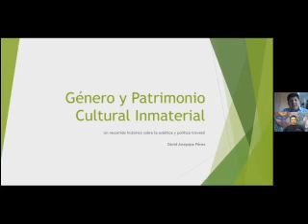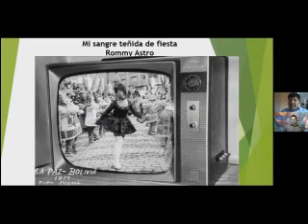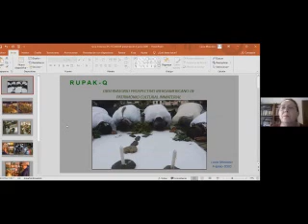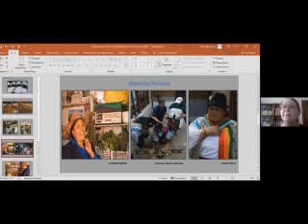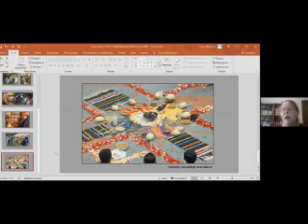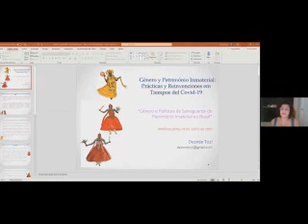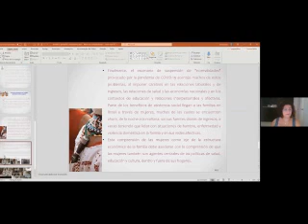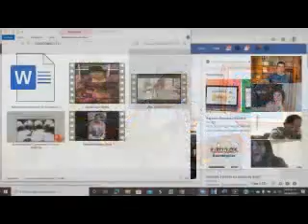FORO GENERO Y PATRIMONIO INMATERIAL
Foro Género y Patrimonio cultural inmaterial (PCI). Prácticas y reinvenciones en tiempos del COVID 19
A inicios de junio, el Grupo Impulsor del Observatorio Prospectivo Iberoamericano del Patrimonio cultural inmaterial en alianza con Iberoamérica PCI, organizaron este foro virtual, el cual buscó levantar la voz sobre la situación de las prácticas del PCI y Género generadas a raíz de la actual pandemia.
El panel contó con la presencia de compañer@s de Bolivia, Ecuador y Brasil:
•         David Aruquipa, investigador y gestor cultural del PCI y Rosmery Botello, artesana, Casa la Orquídea (BOLIVIA)
•         Lucia Moscoso, historiadora y especialista en gestión del PCI y Verónica Montesdeoca, Artesana bordadora de la Comuna Llano Grande (ECUADOR)
•         Desiree Tozi, Historiadora y especialista en gestión de políticas públicas y Noelia Pires Da Silva, Coordinadora de asociación de Baianas de Acarajé (BRASIL)
En la moderación contamos con la participación de Silvia Martínez (PERÚ) y en la producción técnica con Carlos Portilla R. (MÉXICO).
Este video se encuentra reeditado luego de haber recibido un ataque mientras se transmitía en vivo. Aquí presentamos la nueva edición, que busca continuar tomando la palabra apostando por una salvaguardia del PCI, que nos incluya a tod@s y exprese nuestra diversidad cultural.